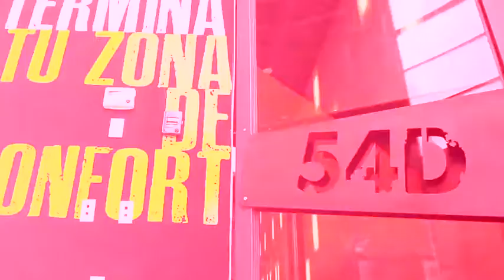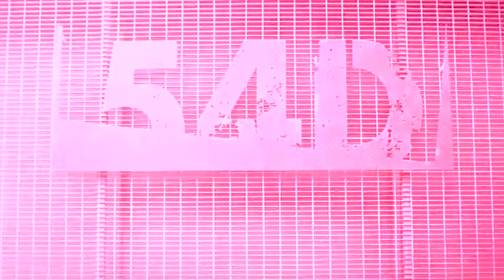Hoy en DivaTips con Brenda Jaet 54D